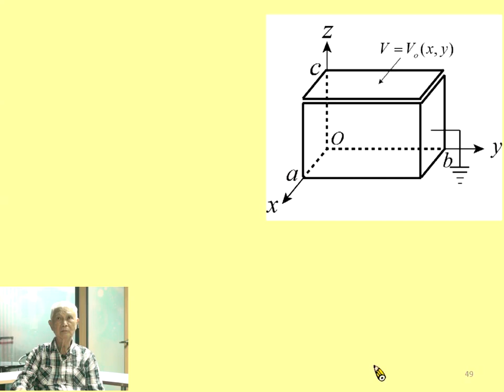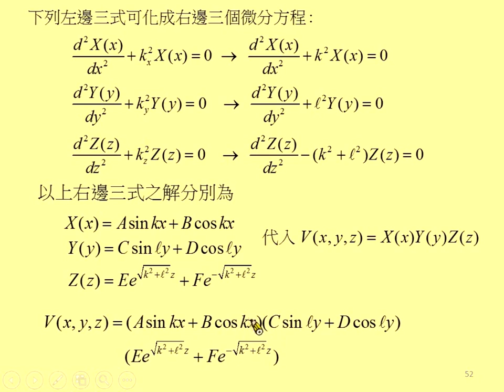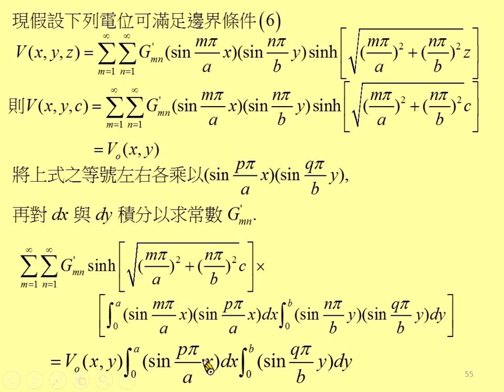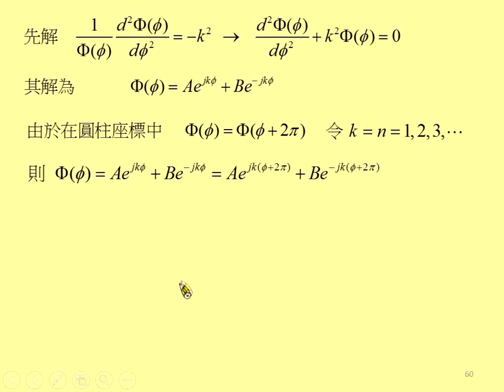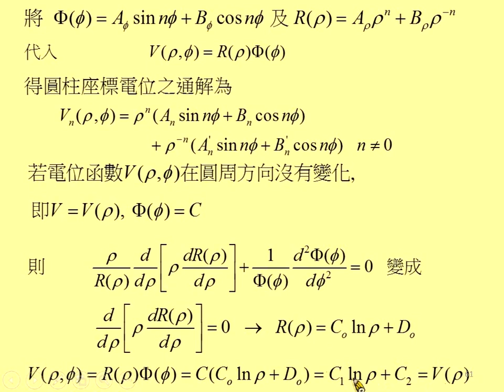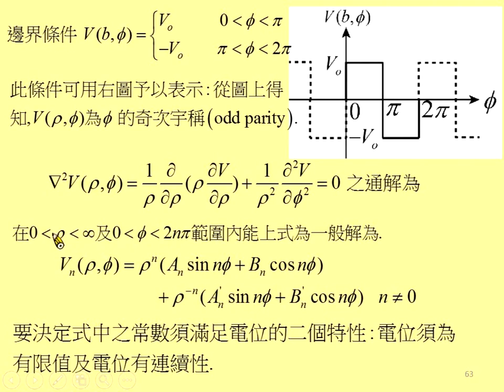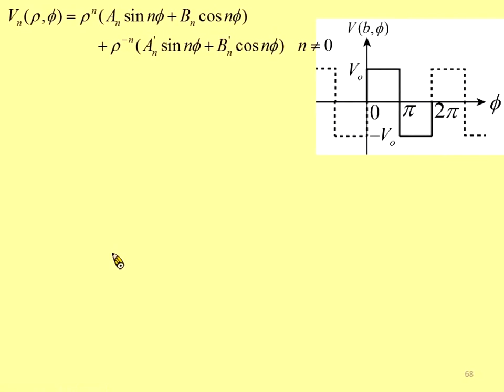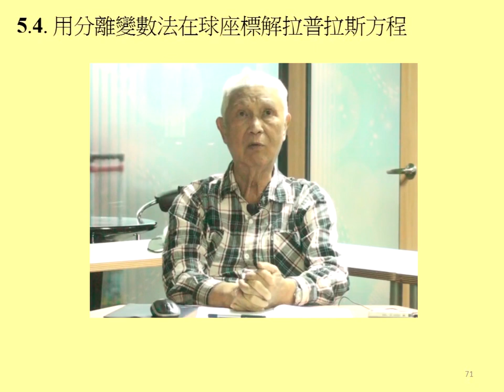《國立中山大學》電磁學I(周啟教授)21-拉普拉斯方程之應用03